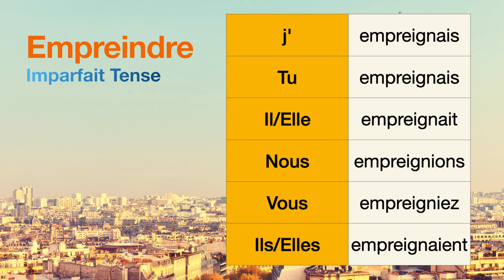How to conjugate Empreindre (to imprint ) in Imparfait tense.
The conjugations for Empreindre (to imprint ) in Imparfait are
j'empreignais
Tu empreignais
Il empreignait
Nous empreignions
Vous empreigniez
Ils empreignaient